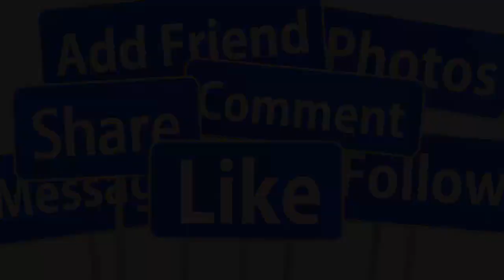🔴 SÁNG 14/3 : THÔNG BÁO LỄ TANG NS DIỆP LANG VĨNH BIỆT CÂY ĐẠI THỤ CẢI LƯƠNG VIỆT NAM